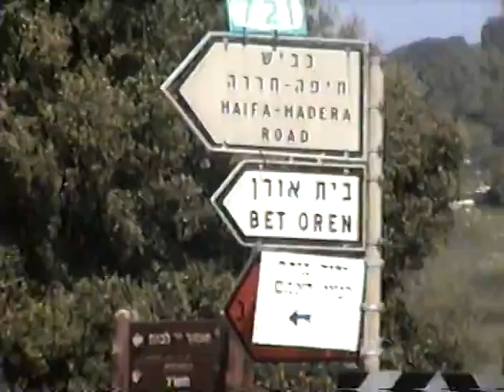VTS 01 1